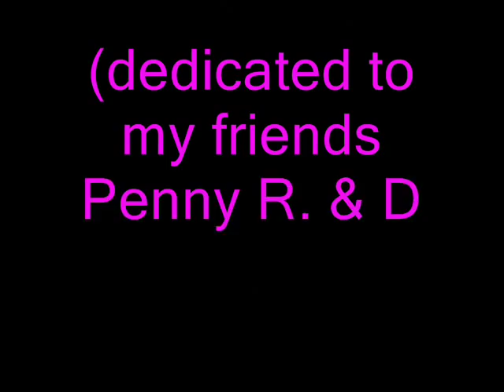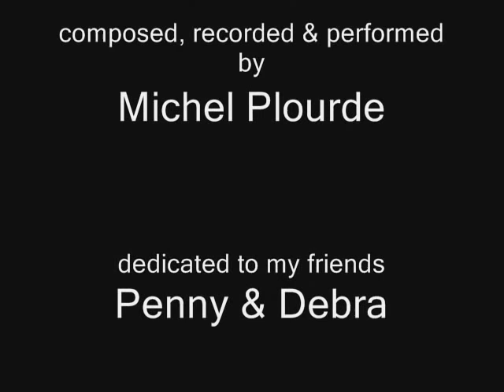Hymn to the Patrons of Art & Drink for bass & chamber ensemble by Michel Plourde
A hybrid jazzy-classical thing based around a sliding bass harmonics lick & a 40 piece ensemble. I recorded the bass and bed tracks in 2000 on a Tascam 238, and dedicated the piece to a couple of friends of mine who covered my tab and bought me drinks at a gig I played where I didn't get paid.  The other tracks were added a year later but the master was lost so I redid them recently on my Mac with Garage Band.  The three tracks I couldn't reproduce are the harp, tympani & double bass parts, but I no longer have access to those instruments.
I incorporated a few avant guard effects like bowing on the bridge, behind the bridge and playing on the tailpiece, some bowed glockenspiel with mouth tremolo and bass through effects pedals.

All tracks are played by me (Michel Plourde aka Spock):
Lead electric bass & bass tremolo, strings machine, keys, 3 flutes, 2 clarinets, tenor recorder, chromatic & tremolo harmonicas, glockenspiel, bowed orchestra bells, 10 violins, 5 violas, 5 cellos & tremolo choir (guitar, eukeleli, banjo, violin, toy guitar)